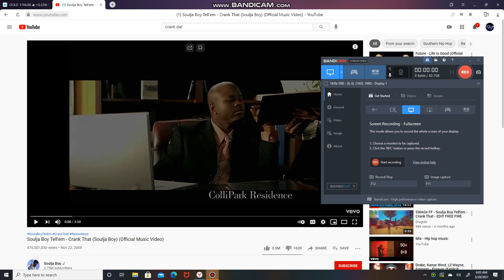Soulja Boy Tell'em - Crank That (Soulja Boy) (Official Music Video)